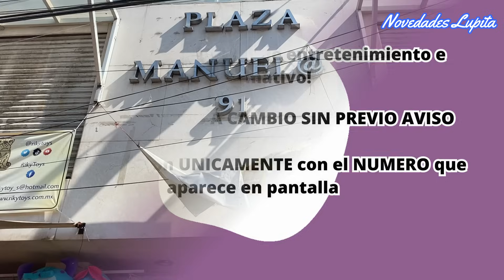Precios de LOCURA! en el BUEN FIN en tienda china en Tepito 😱 Increíbles Productos "Chamarras, Luces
🔔DIRECCION 🛎️Tienda "Monkey Beauty!"
Dentro de Plaza Manuel en calle  Manuel Doblado 91 Centro, Cuauhtémoc, 06000 Ciudad de México, CDMX
Locales 14 al 16